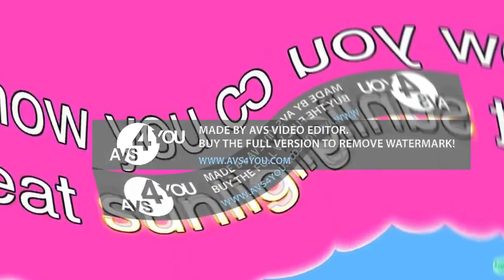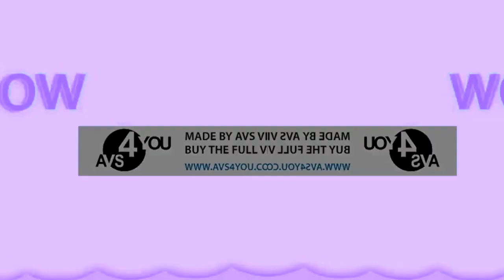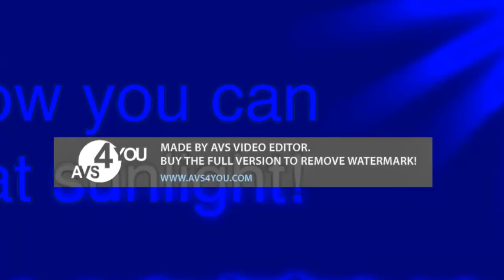I Made Active Camera on YouTube Video Editor